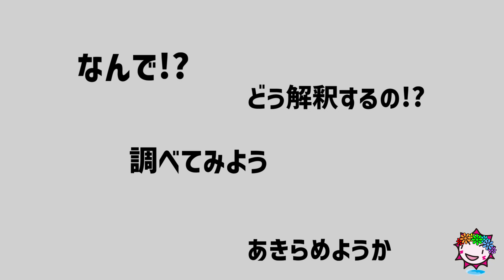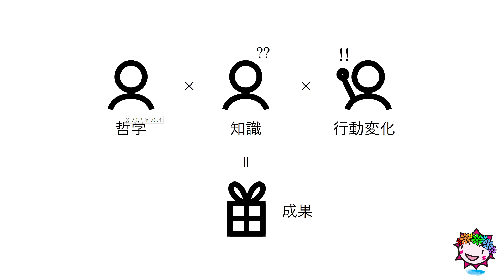【年賀】労働相談を解決するのは、応用問題を解く行動変化 #359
レインボーユニオンは若者の感性を活かして運営する新潟発の労働組合。
宇宙人、未来人、超能力者も、誰でも入れるユニオンです。
にいがた青年ユニオンは、レインボーユニオンの新潟県内でのペンネーム。

レインボーユニオン・にいがた青年ユニオン

もうひとつのチャンネル「にいがた青年ユニオンの実験室（ラボラトリィ）」

メールフォームとラインアカウントがあります！

活動に欲しいものリスト公開中！
私たちの活動を応援していただけるとありがたいです。